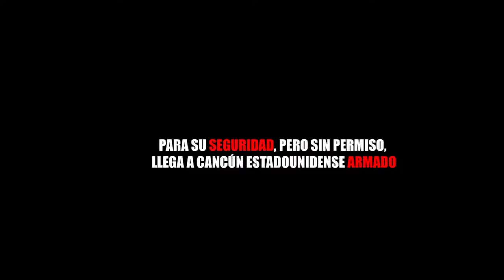PARA SU SEGURIDAD, PERO SIN PERMISO, LLEGA A CANCÚN ESTADOUNIDENSE ARMADO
Entérate de las noticias “EN CORTO”…PARA SU SEGURIDAD, PERO SIN PERMISO, LLEGA A CANCÚN ESTADOUNIDENSE ARMADO...